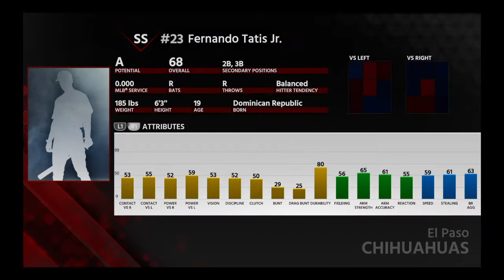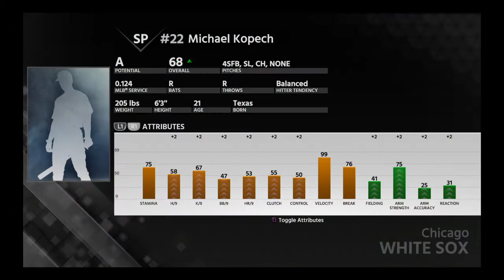Philadelphia Phillies Path to the World Series!! Ep: 1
Whats going on guys! Welcome back to the WoRlD of Juice Channel!